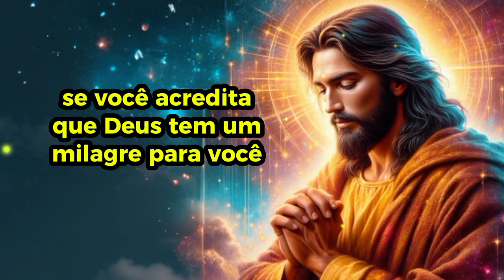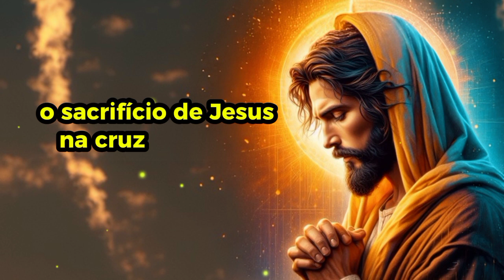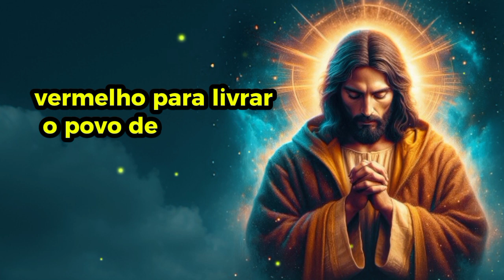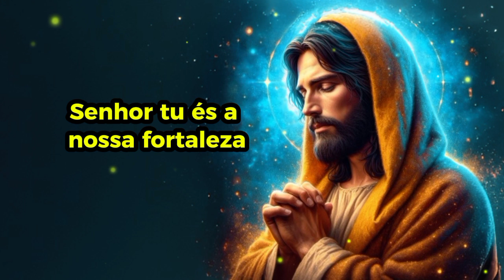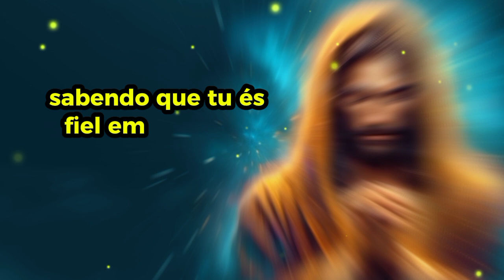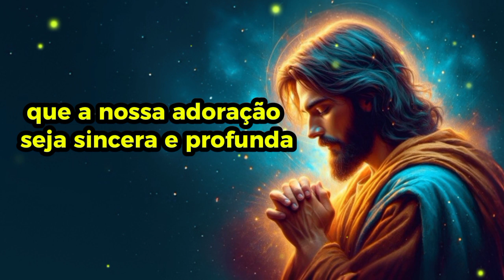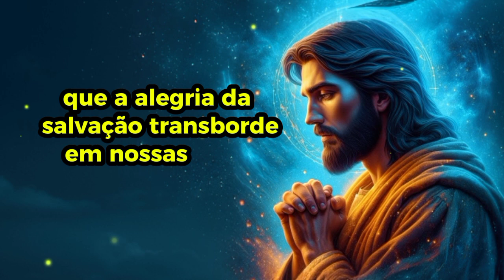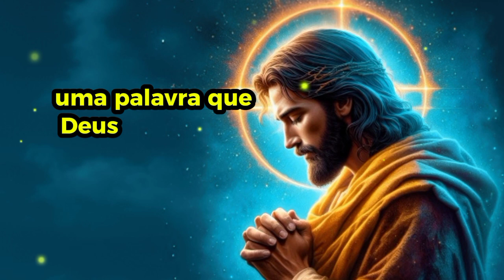DEUS TEM UM MILAGRE PARA VOCÊ HOJE | ORAÇÃO DE FÉ 🙌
📖 Bem-vindos ao A Mensagem Eterna
Você ama a Bíblia? Este é o lugar perfeito para você! ❤

Explore conosco as maravilhas das Escrituras Sagradas, mergulhe em curiosidades bíblicas fascinantes e aprofunde sua conexão com a Palavra de Deus.

Vamos crescer juntos na fé e no amor a Palavra de Deus 📚 🕰